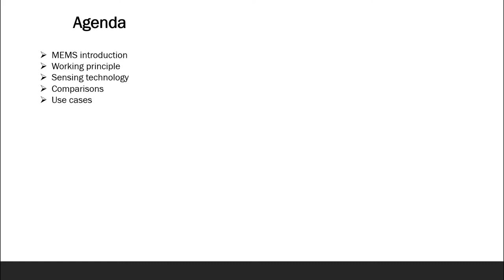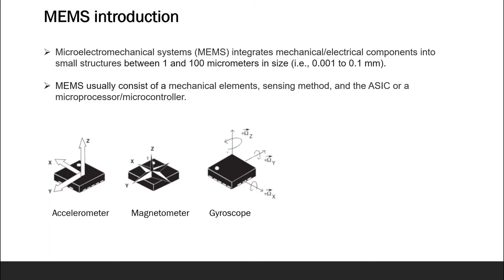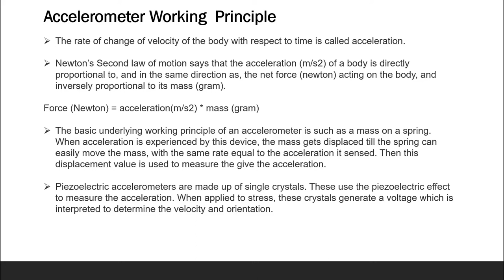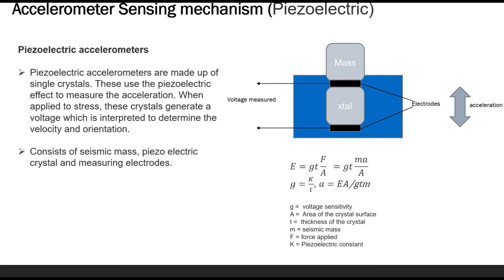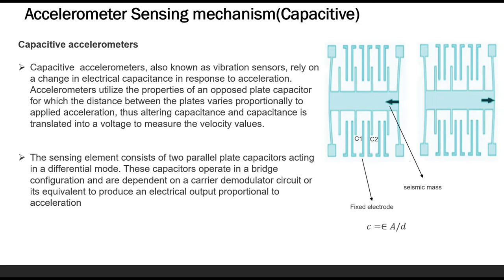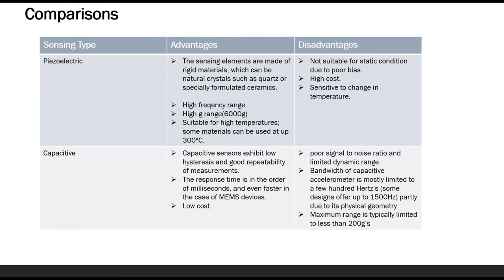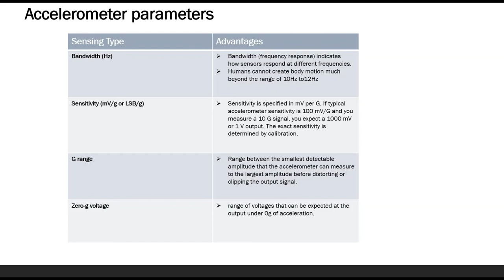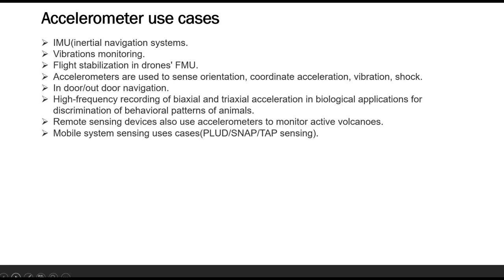MEMS Accelerometer Overview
This Video is part of "Introduction to MEMS Sensors" series, where i am planning to give basic overview of different MEMS sensor used in consumer electronics/handled devices/IOT devices.